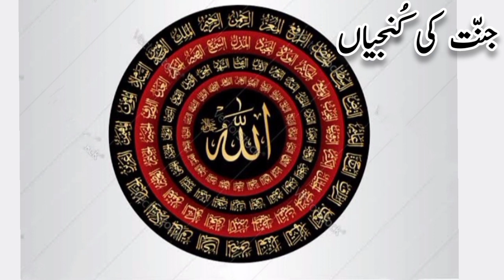Jannat Ki Chabiyan | Jannat Wajib krnay valay Aamal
جنت میں لے جانے والا وظیفہ
جنت میں لے جانے والا وظیفہ کونسا ہے ؟
Jannat Me Le Jane Wala Wazifa
Jannat Me Le Jane Wala Amal
wazifa
jannat

This channel is all about Ahadees E Nabwi(S.A.W.W) in which you will be receiving 1 hadees on daily basis. I hope it will be benificial for our both of the world..♥️♥️🥀🥀
Surah Al-Hashr with urdu translation | beautiful recitation